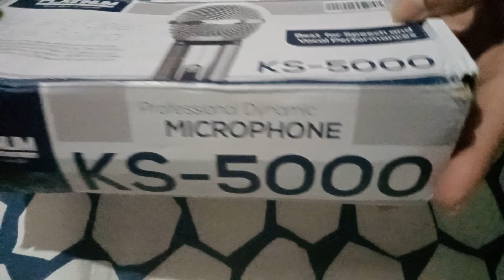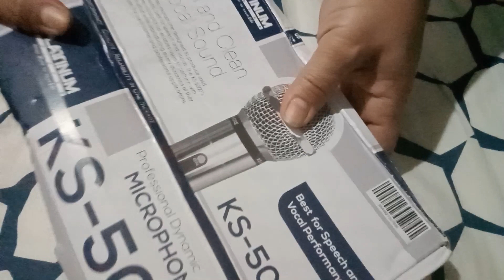unboxing asmr platinum professional Dynamic microphone shortvideo